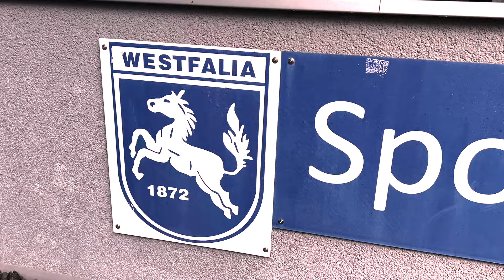🖤💛 Westfalia Hagen vs. Borussia Dortmund 0-4 | Saison-Auftakt in der Bezirksliga | BVB-Frauen VLOG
Borussia Dortmund war zum Auftakt der neuen Bezirksliga-Saison zu Gast bei Westfalen Hagen.
Die BVB-Frauen haben einen am Ende deutlichen 0-4 Auswärtssieg eingefahren.
Ich war am Start und habe euch dazu einen VLOG abgedreht. Viel Spaß beim Anschauen! 🖤💛

💥 Unsere Partner

🖤 HOLY Energy - spare 5€ auf Deine Bestellung mit dem Code „POEHLERZ5“